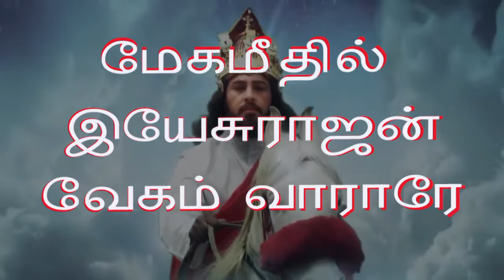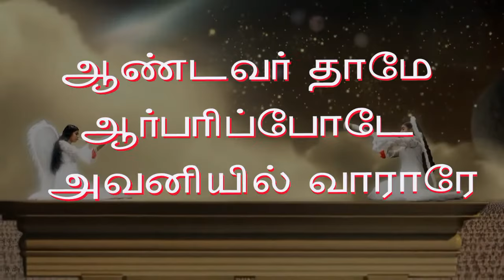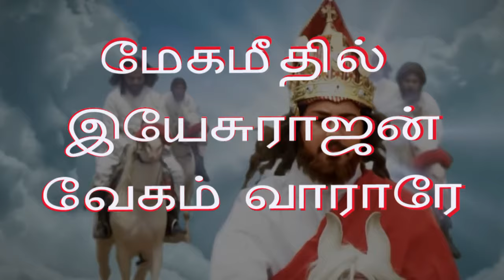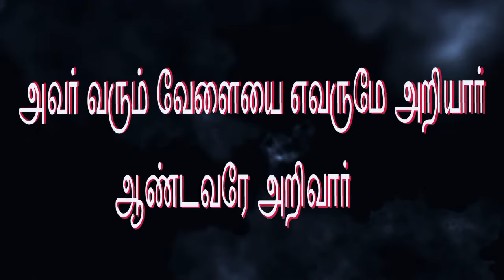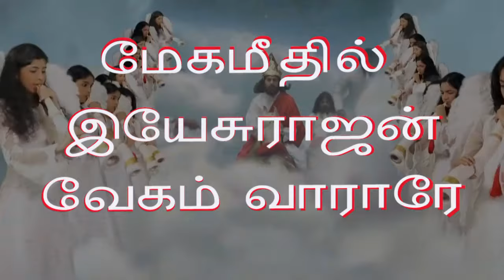மேகமீதில் இயேசு ராஜன் மேகமீதில் இயேசு ராஜன் வேகம் வாராரே ...